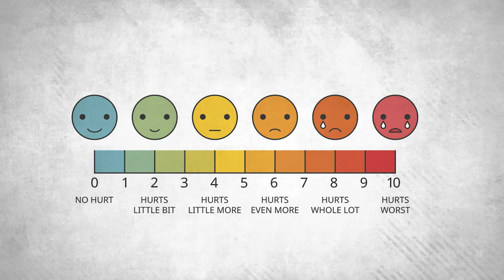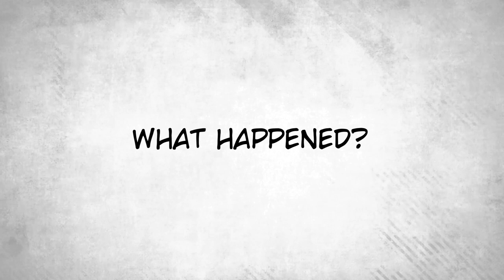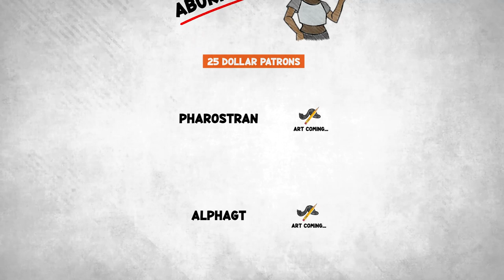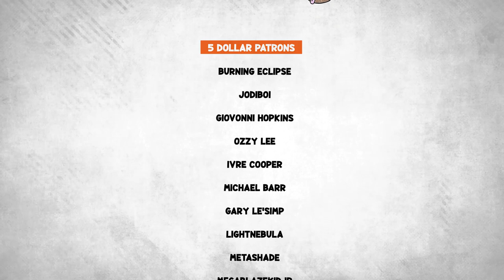How My First Boss TRAUMATIZED Me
This week, we talk about my time working at a vet's office, and the time my boss chopped off a dogs... uh ohs.
The Team:
Vibi (Sprite art & Voice Talent)